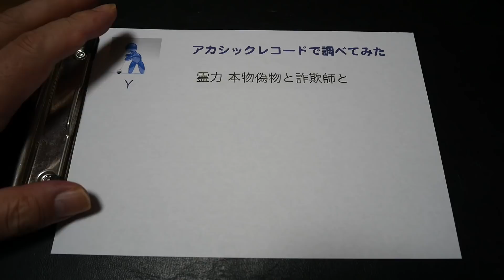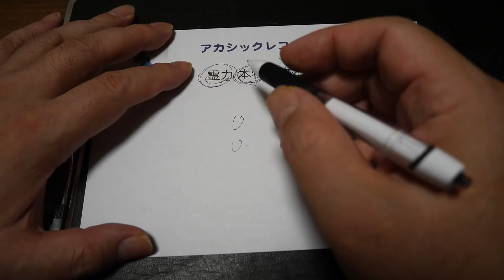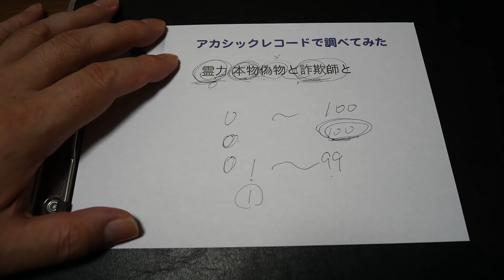あなたの霊力は？・アカシックレコード検証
☆有料・サブスク動画「mediable」シン・アカシックサーチM
Youtube動画をより詳しく深くサーチする会員制動画サイトです。

今回は「霊力」です。

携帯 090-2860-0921